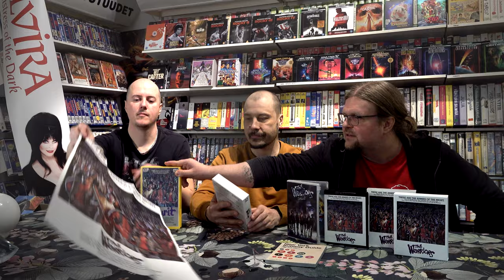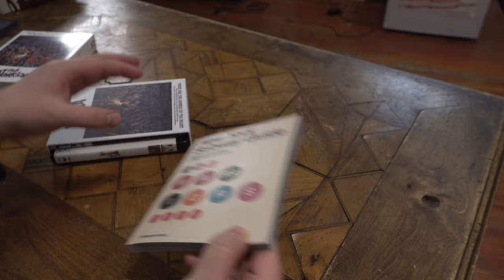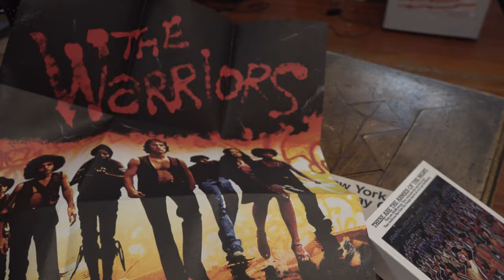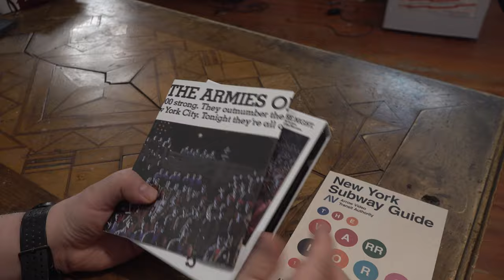Sensuurin vihaama The Warriors Arrow Videon hienona 4K limited edition laitoksena!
Katseltiin jätkien kanssa The Warriors / Soturit Arrow Videon hienona uutena 4K Ultra HD painoksena. Kuvanlaatu on mitä mahtavin ja pakkauksessa on aimo satsi lisämateriaalia ja muuta tilpehööriä! Keskustelemme leffasta, sen sensuurista, VHS julkaisusta ja tietty uudenkarheasta 4K julkaisusta!

Hommaa Warriors 4K;